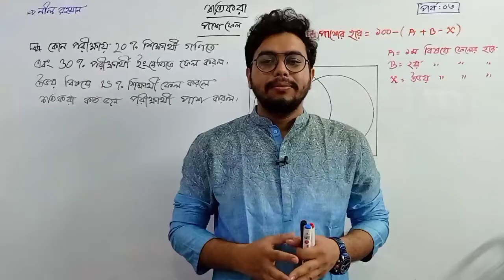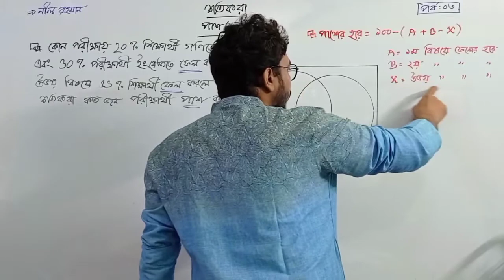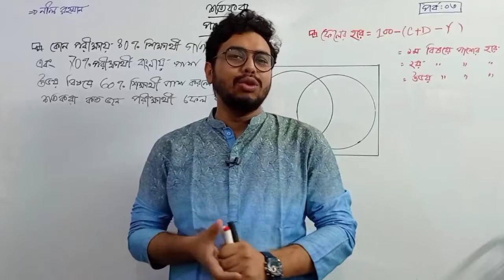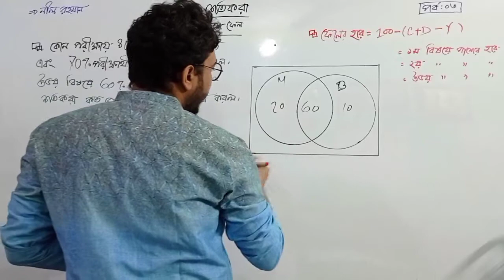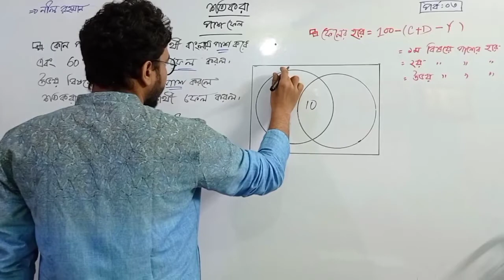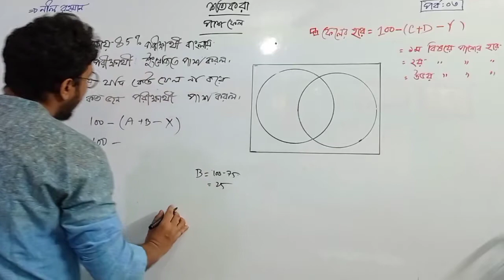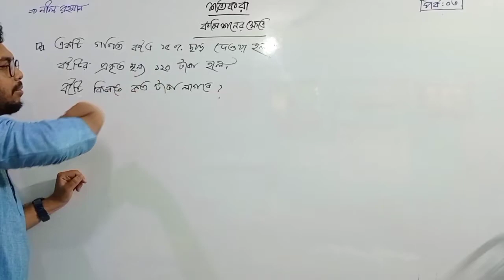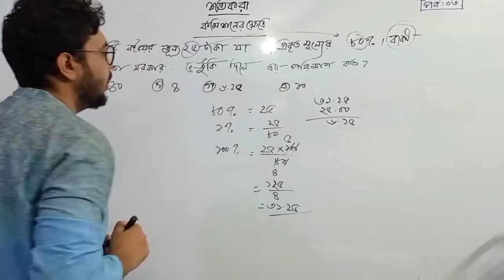শতকরা পর্বঃ ০৩!!ম্যাজিক!! How to calculate percentage??? Percentage.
শতকরা গণিতের খুব গুরুত্বপূর্ণ অংশ গুলোর মধ্যে একটা৷
৫ম শ্রেণি-বিসিএস হতে এর প্রয়োজন অনেক। সকল প্রতিযোগিতা মুলুক পরীক্ষায় শতকরা হতে কমপক্ষে একটি অংক থাকবে।
শতকরার সাথে ভগ্নাংশ, অনুপাত, সরল সুদ,যৌগিক সুদ এর ও মিল পাওয়া যায়।

নোট সহ নিয়মিত লাইভ পেতে ফেইসবুক এ যুক্ত হতে ভুলবেন না।